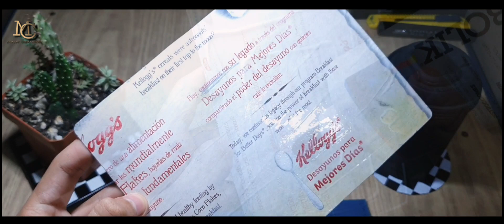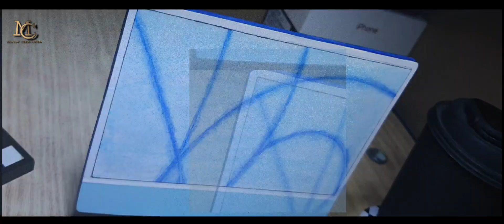How to make imac 2021 of Cardboard | Tutorial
dimensiones

14.0cm  alto
18.0cm    ancho
3.0mm  grosor

Teclado mágico
4.6cm  alto
11.1cm    ancho
1.0mm  grosor

ratón mágico
3.1cm  alto
1.6cm    ancho
2.0mm  grosor

Pantalla
10.7cm  alto
17.3cm    ancho